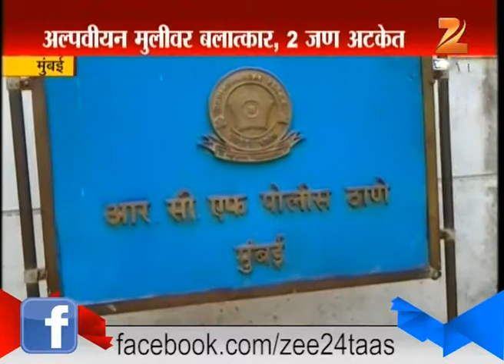Mumbai : Gang Rape On Minnor Girl 5th October 2015